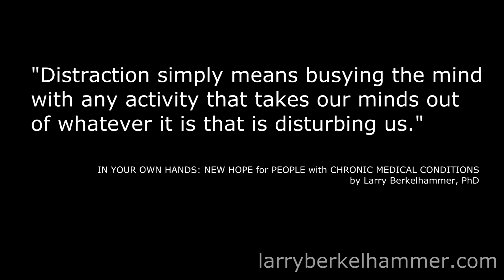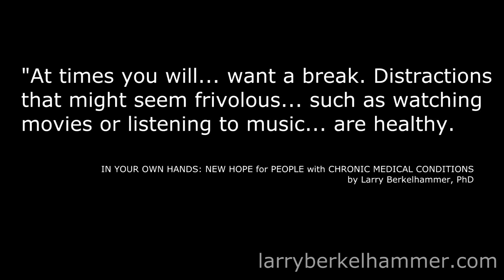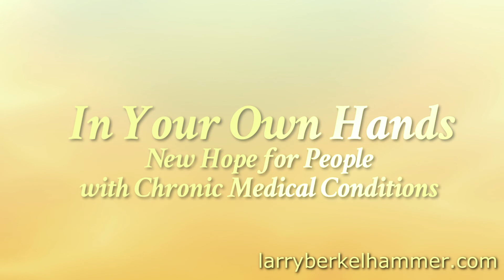Healthy Distraction (part three of series)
This video recommends the healthy use of distraction to improve mood, take our mind off pain or malaise, and to even improve physiological functioning. Although orthogonal to mindfulness practice, it is an effective, quick, easy, and pleasant self-treatment whenever we're not feeling well. The next time you're not feeling well, put on some music that deeply moves you and notice how it can actually improve both signs and symptoms. Anything that is soothing, calming, or inspiring helps us feel better and get better.